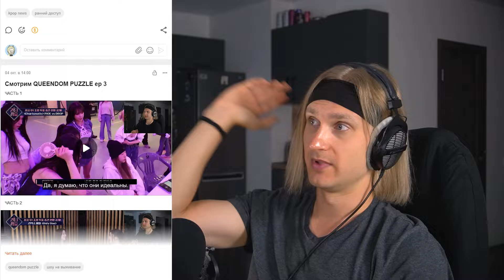Stray Kids MOUNTAINS | reaction | Проф. звукорежиссер смотрит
ПОМОЩЬ КАНАЛУ

Мое оборудование:
Аудио интерфейс: Focusrite scarlett 8i6 3gen
Микрофон: Audio technica at2020
Камера: Sony a6400
Наушники: Beyerdynamic dt 990 pro, Beyerdynamic dt 770 pro
Монитор: Xiaomi mi 34 curved gaming